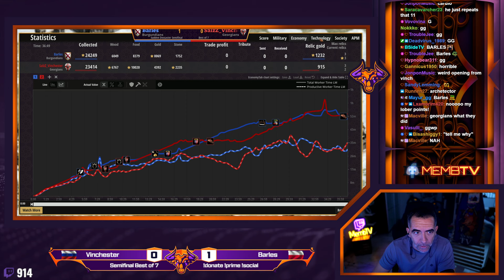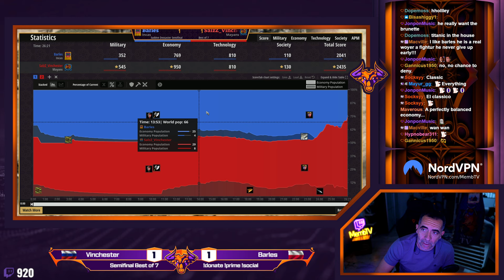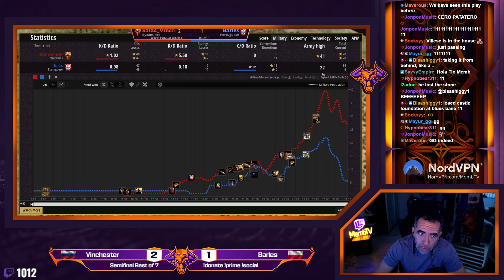BARLES vs VINCHESTER SUDDEN DESSASTER SEMIFINALS - always crazy games